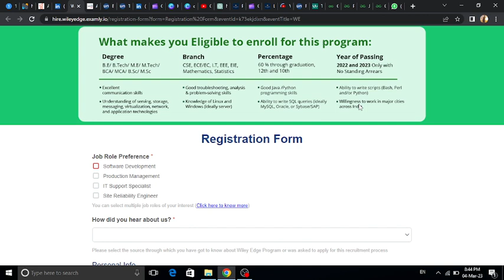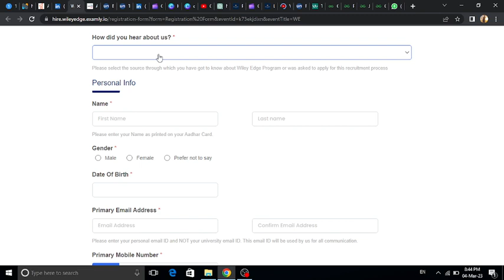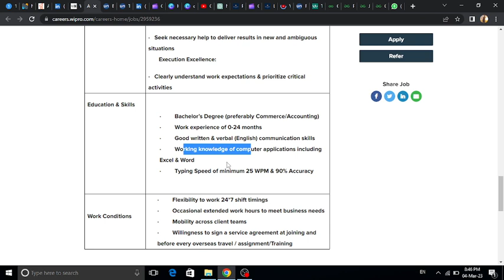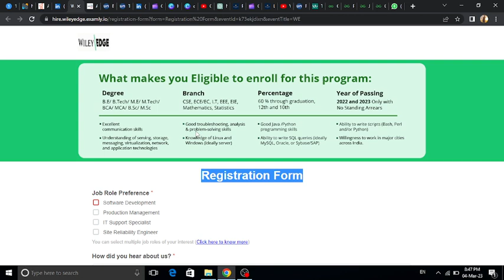Biggest Hiring | Wiley Edge | Latest Off Campus Drive 2023 | 2021 | 2022 | 2023 Batch | Kn Academy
jobs freshers
fresher hiring
freshers hiring
Hiring freshers
STEP internship
product company
summer internship
off campus
freshers hiring
Hiring freshers
STEP internship
product company